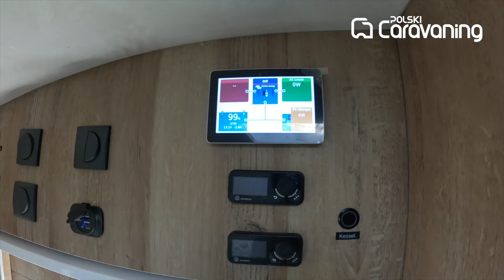Jacht na 4 kółkach na Mercedesie- MONOCOQUE Balcamp SM720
Monocoque czy po polsku po prostu monokok. Czym jest ten pojazd i jak jest zbudowany.
Nie bez powodu w tytule uzyliśmy określenia jachy.
Do budowy wykorzystano właśnie technologię rodem z jachtów.
Bryła jest w 100% "bezszwowa" . Nie posiada połączeń. Dach, ściany boczne i ściana tylna tworzą jednolitą bryłę- "odlew".
Bazą dla tego kampera jest Mercedes Sprinter 519 z silnikiem o mocy 180KM z napędem 4x4 i bliźniakami z tyłu.
Pojazd zarejestrowany dla 4 osób, jednak spanie jest tylko dla dwóch.
DMC pojazdu to 5,5 t.
Wymiary to: długość 730 x szer. 220 x wys. 320cm
Kamper został zbudowany pod bardzo nietypowe wymagania klienta.
Na pokładzie olbrzymia elektrownia, a na dachu ponad 840W podzielonych na 3 niezależne systemy.
Tylny garaż dostosowany wysokością do konkretnych rowerów.
 W kuchni lodówka kompresorowa @rivacoldravvitrifrigovag2056
Resztę dowiecie się z filmu.

Spis treści:
0:28 - wstęp
1:04 - czym jest technologia monokok
4:00 - kilka słów o bryle pojazdu i wymiarach
9:15 - pojazd z zewnątrz
11:08 - elektrownia i system ogrzewania
13:25 - tak wygląda w środku
18:03 - kuchnia
20:09 - łazienka z toaletą bezwodną
21:30 - sypialnia dla 2 osób
23:35 - podsumowanie